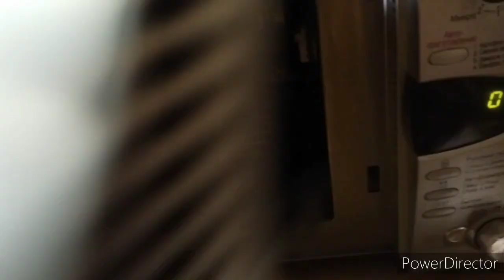Славянск 24.07.22. Хлебный день.